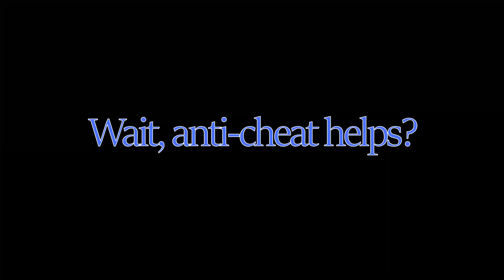Wait, does ROBLOX bedwar's anti-cheat system actually help?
Wowzers, it actually worked